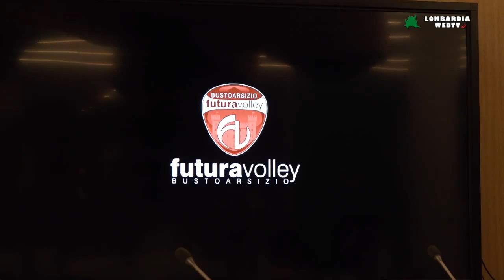Expo: presentazione UYBA 2.0